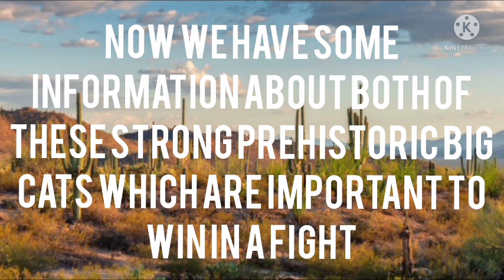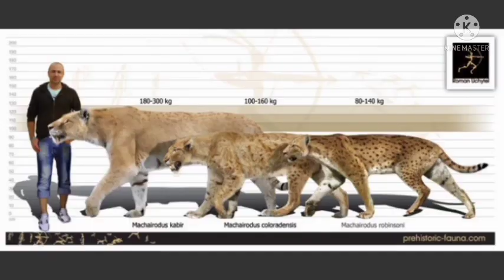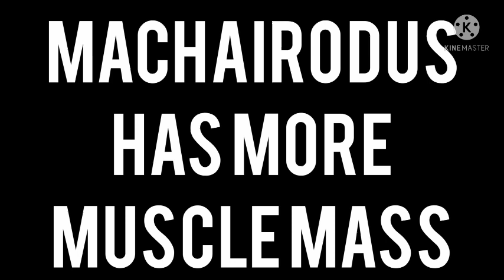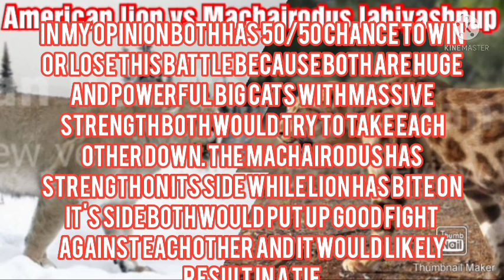AMERICAN LION VS MACHAIRODUS LAHIYASHPUP - WHO IS MORE ROBUST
American lion vs Machairodus lahayishpup

American lion is the one of the largest big cat to ever exist. It lives in North America during Pleistocene age and was a apex predator. Machairodus lahayishpup is another huge and powerful big cat that inhabited north America during the miocene epoch. Today we will see who wins this deadly fight. We will compare this two powerful big cats on basis of their size, strength, speed, agility, fighting skills. etc